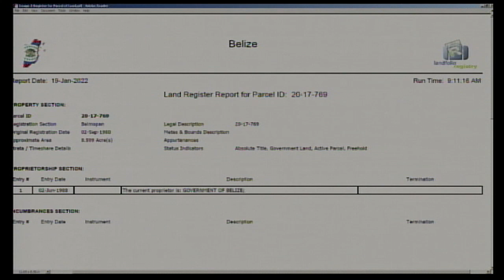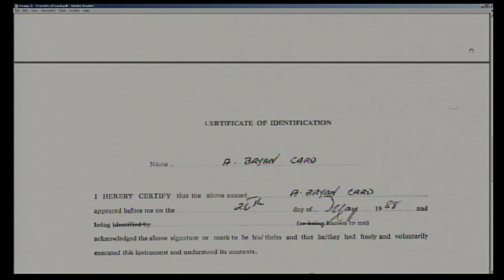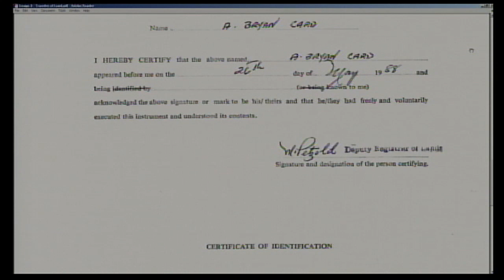MNR explains the land registration process & upcoming ‘Land Mobile'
Nichola Cho - Senior Crown Counsel, Ministry of Natural Resources

Patricia Robateau -Blackett - Registrar of Lands, Land Registry, MNR